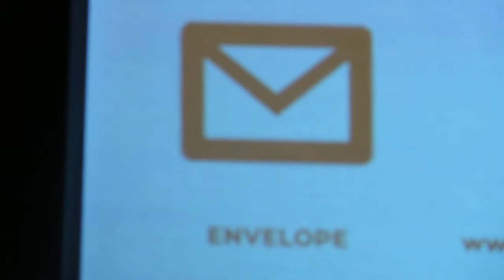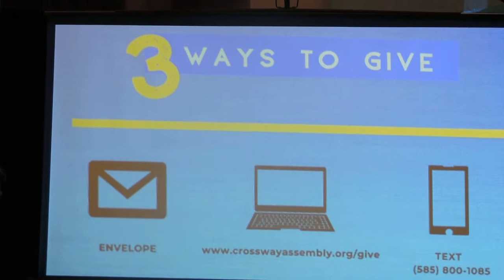CWA Words of Encouragement From our Senior Pastor Ruben Saltares June 30 2019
Crossway Assembly Con Palabras De Animos y bendiciones De Nuestro Pastor Ruben Saltares
Hoy Junio 30 2019.